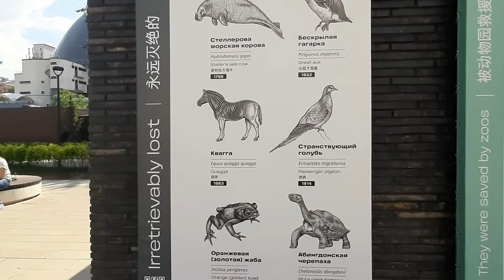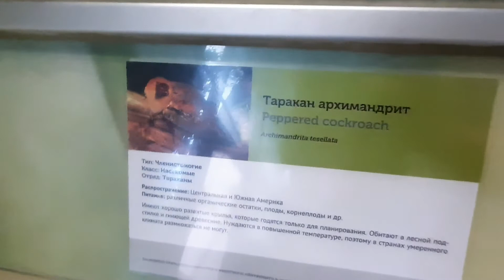Московский зоопарк. Тюлень едет кушать. Умка. Панды кайфуют. "Человек обыкновенный. Пауки, тараканы.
МЫ ТАК ЖИВЁМ!
Одноклассники:
Мама Оксана:
Телеграмм:
Папа Рома: